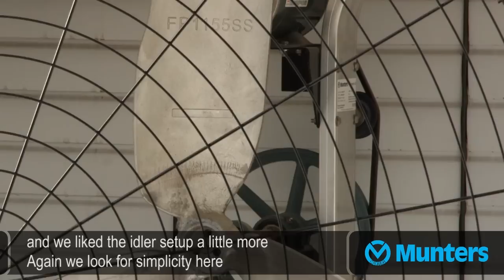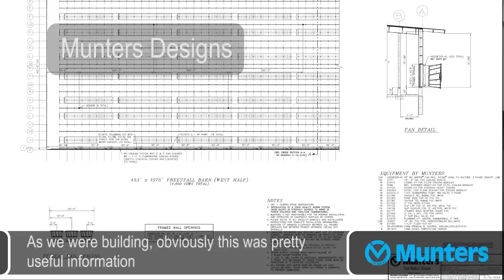Munters solutions in Kinnard Dairy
Kinnard dairy farm is the largest dairy building for milk cows in the world (7000 cows). They ship 44 liters per cow per day.
The Kinnard family spent several years designing a dairy facility that would maximize efficiency and output while emphasizing quality of life for both the cows and the people working on the dairy. Kinnard farm chose to install Munters products in their farm based on the high quality of the products and the great experience in the field. As  Lee Kinnard said describing his impression on Munters products: “Value for the dollar spent”. Munters was involved from the planning stages and offered significant input both in the science and design. The results are what Munters said would happen!